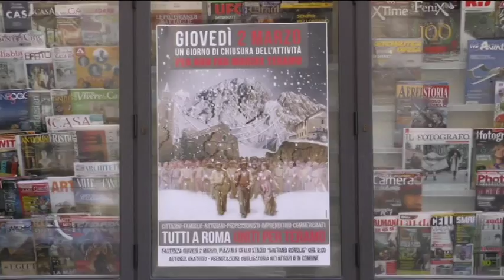5 Stelle: polemica per il corteo di protesta a Roma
"La protesta che domani vedrà sfilare migliaia di teramani e abruzzesi a Roma per ottenere maggiori fondi per il territorio non sevirà a nulla". Lo sostengono i consiglieri comunali di Teramo Fabio Berardini del Movimento 5Stelle e Maria Cristina Marroni della lista "Teramo 3.0" che polemizzano sulle disastrose scelte amministrative fatte dai politici in questi ultimi 15 anni.